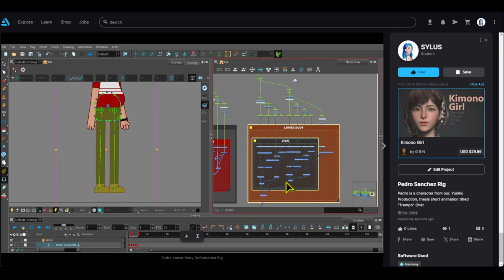Pedro Sanchez Rig from Yuniku Production's Trumpo Short Film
Pedro is a character from our, Yuniku Production, thesis short animation titled "Trumpo". The rig of Pedro Sanchez is very basic because we did not do the envelope rig for the arms and legs. We also talked about removing rigs that would not benefit the final output. I was very essential for us to make the rigs basic because we have to finish the output within a limited time while we were still attending university classes.